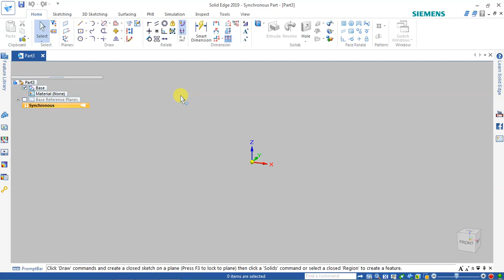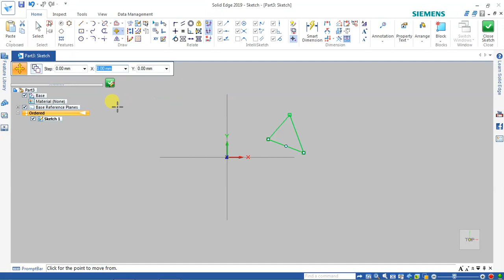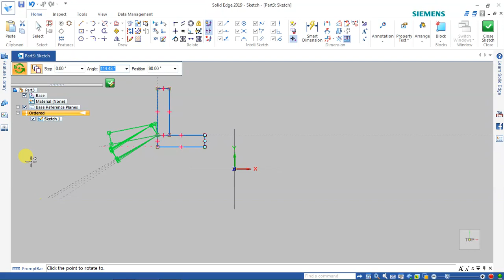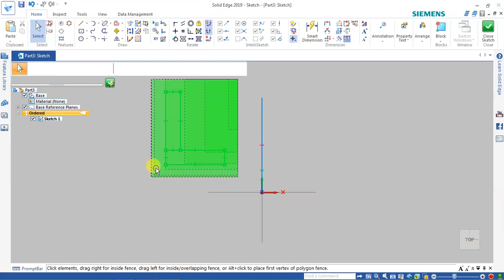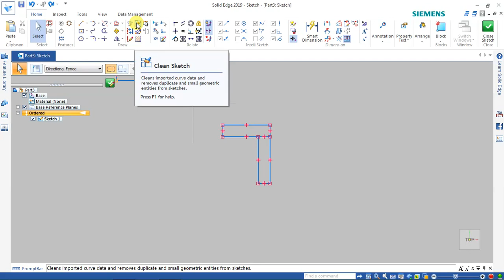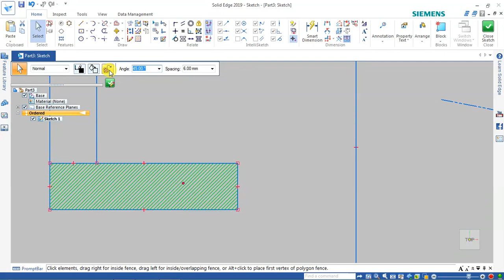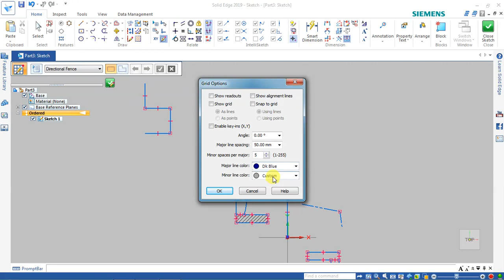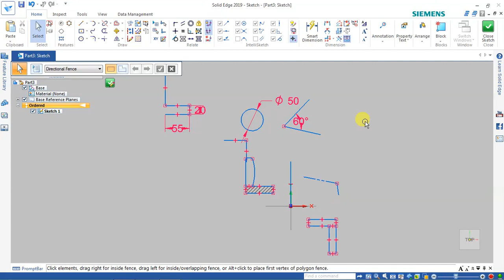SOLIDEDGE DAY 2 SKETCHER